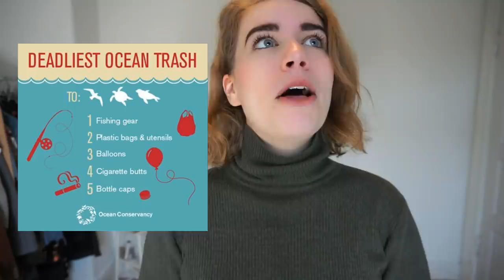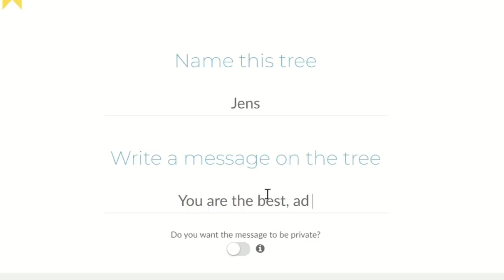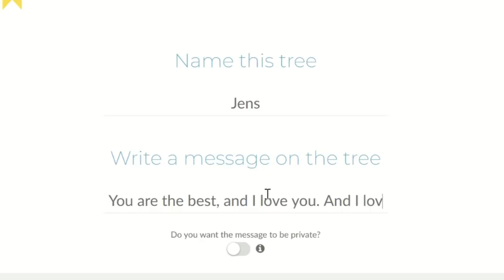ZERO WASTE DATE IDEAS // how to celebrate valentine's sustainably